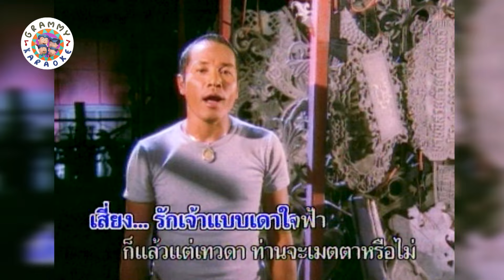คาราโอเกะ เดาใจฟ้า - ไมค์ ภิรมย์พร